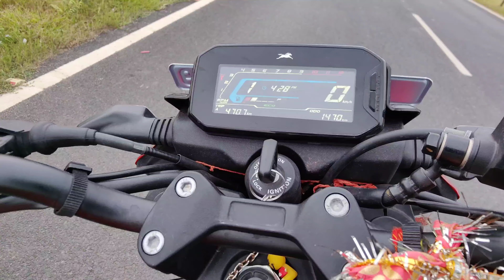Tvs Raider 125 vs Bajaj Pulsar NS125 Top End Race 😈😈|Shocking Results 😨😨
Video achi lagi ho toh